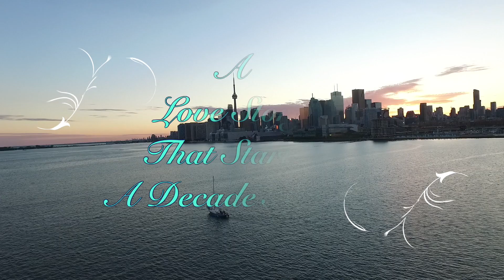Anonna & Ashiq Pre Wedding Shoot